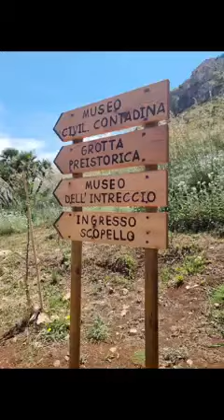San Vito Lo Capo ( Tp )